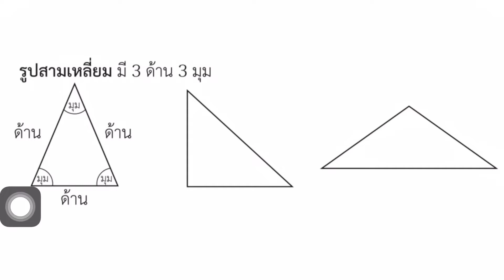หนังสือเรียนคณิตศาสตร์ ป.1 เล่ม 2 หน้า 40 ข้อ 4 รูปเรขาคณิต รูปสามเหลี่ยม สอนคณิตศาสตร์ ป.1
รูปเรขาคณิต
รูปสามเหลี่ยม